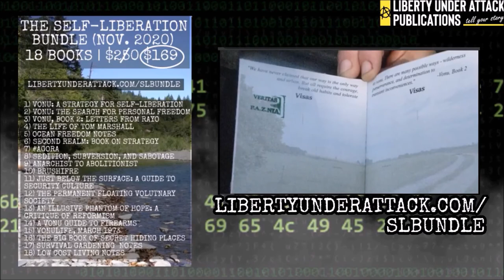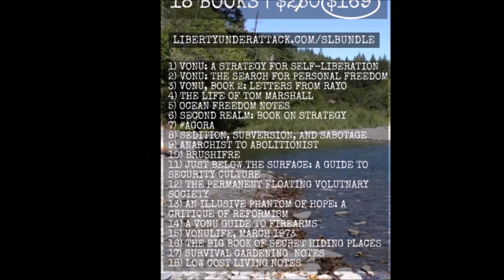TVP Intermission #56: Old Mining Towns & Liberation in the Mountains (Vonu)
In this short Vonu Resistance Report, you'll catch the story of Neil, Lorraine, and Skyler, a small family who remained flexible and open to unique opportunities.

This took them to spending time in mining towns with other self-liberators, wilderness vonu in the mountains with a dairy goat, and more.

I'll read the short submission with Rayo's reply, provide some brief closing thoughts, and leave you to the rest of your day.